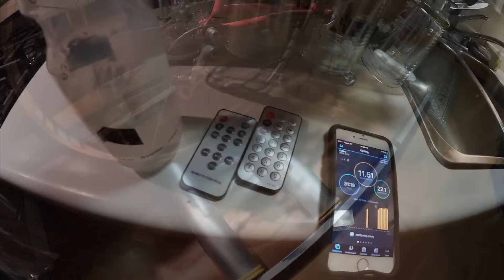No Vlog Sunday's - The Weekend Update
MY GEAR;
50mm LENS;
SMALL VLOG CAMERA;
OTHER MICROPHONE;

KBD MAILING ADDRESS:
KBDProductionsTV,
Ontario, Canada
L0L 1W0